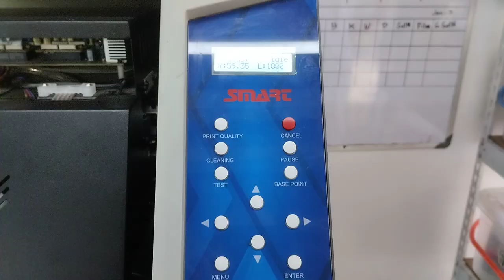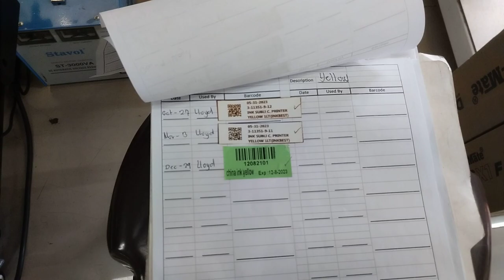Subli vlog 02/14/2024